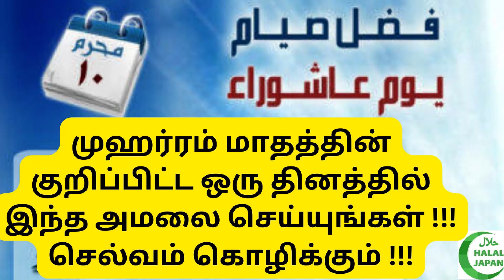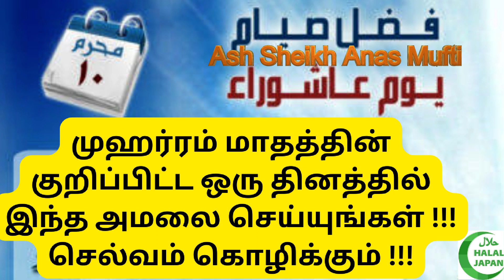முஹர்ரம் மாதத்தின் குறிப்பிட்ட ஒரு தினத்தில் இந்த அமலை செய்யுங்கள் !!!செல்வம் கொழிக்கும், Anas Mufti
முஹர்ரம் மாதத்தின் குறிப்பிட்ட ஒரு தினத்தில் இந்த அமலை செய்யுங்கள் !!!செல்வம் கொழிக்கும்,
Quran recitations & Islamic lectures, Bayans
Ash Sheikh Anas Mufti,
Anas Mufti,
Al Hafil Zaid Ahamad,
Hamid Bin Anas,
Tamil Dawah,
Tamil Da’wah
Media,
Islamic Media,
Muslims in Japan,
Halal Japan,
Tamil Bayan,
Tamil Tafseer,
Tafseer,Bayan,
Anas Mufti Bayan,
Al Quran,
Quran,
Quran Recitation,
Rawlatul Islam,
Beautiful Recitation,
இஸ்லாம் ஒரு இனிய மார்க்கம்,
தமிழ் பயான்,
Ebina Masjid,
Ebina Markaz,
Imam,
Moulana,
Moulawi,
Masjid,
Jumma Bayan,
Jumerath Bayan,
Ladies Bayan,
Tableegh,
Da’wah,
Tableeghi Jamath,